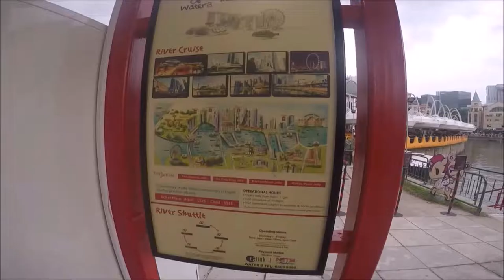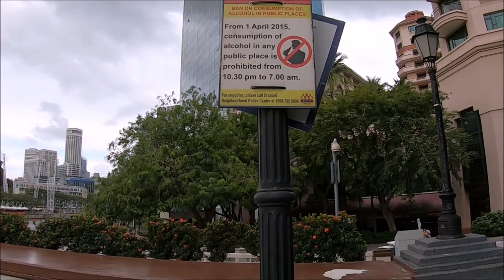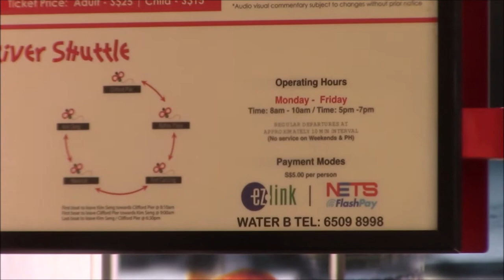Singapore River Cruise and River Taxi 🇸🇬 – Helpful Information | Singapore Travel Guide Episode# 13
Singapore Riverboat Cruise and River taxi helpful information for new visitors to Singapore in this travel guide by Hipfig. Traditional bumboat travels from Clark Quay via Boat Quay to Marina back and back in Singapore River Cruise. This was filmed in Jan 2020.

Topics covered in this useful Singapore River Cruise and River Taxi shuttle travel guide for Singapore tourists are:
1). A brief history of the Importance of the Singapore River and traditional bumboat in Singapore.
2). Information about River Cruise provided by two companies – Singapore River Cruise and WaterB.
3). Information about hours of operation, Ticket Prices, and different types of cruises provided by Singapore River Cruise and WaterB by traditional bumboat.
4). Singapore River Shuttle or River Taxi aka Water taxi information for new visitors.
5). Information about Singapore River taxi hours of operation, ticket price, and Payment by EzLink card or NETS FlashPay card.
6). Stops, locations, or Jetty to take River Cruise and River Shuttle taxi in Singapore like Clark Quay.
7). Shared our experience taking WaterB River Taxi from Clark Quay to Raffles's place in Singapore.
8). Travel tips for taking Singapore River Cruise and River taxi for Singapore visitors.